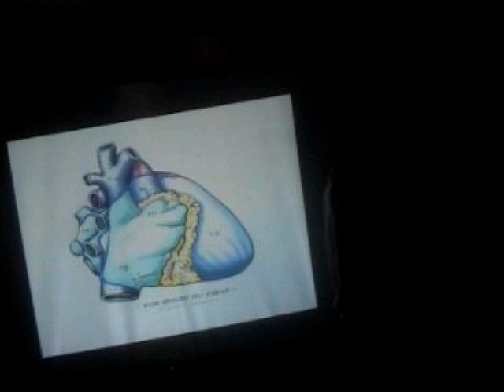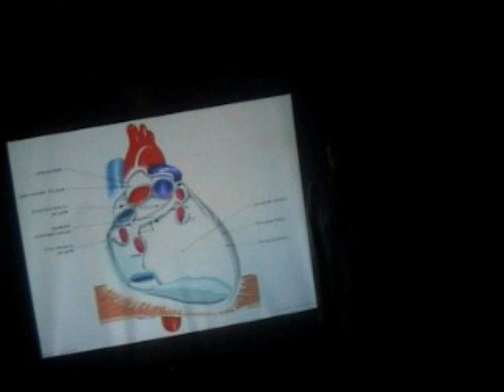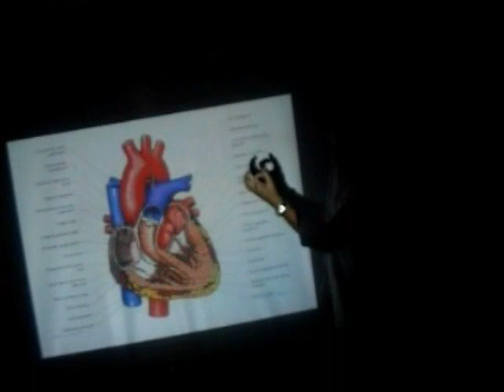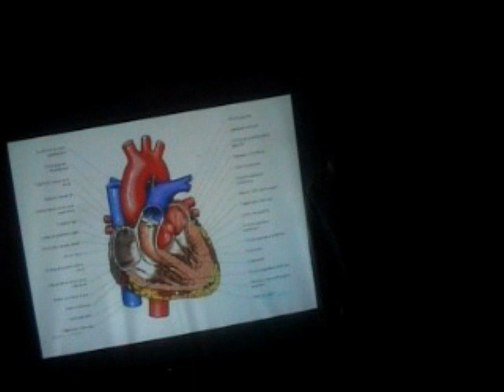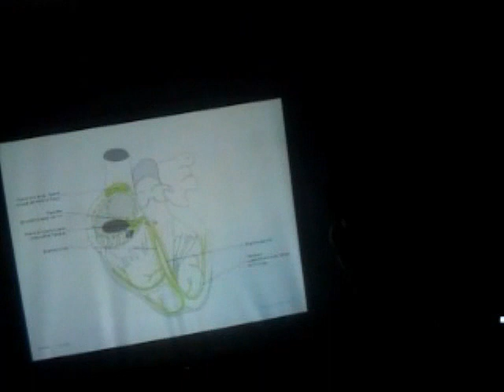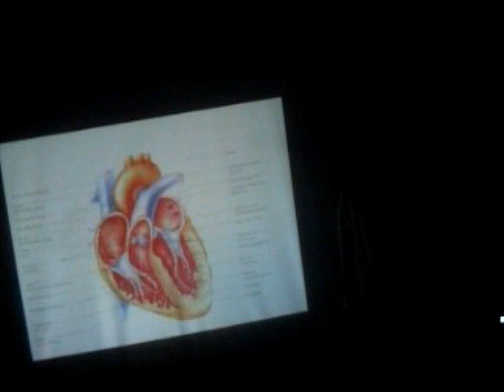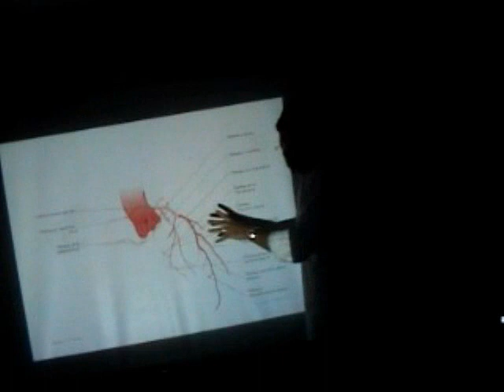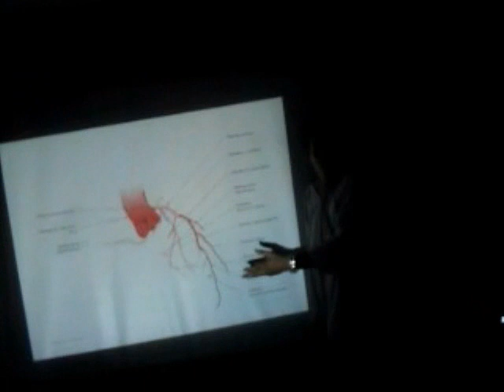3- Formation Continue: Anatomie et Physiologie du Coeur Humain. le 23 10 2010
Formation Continue organisé Par l'Association Attadamoune d'Agadir
- sous le thême: Anatomie et Physiologie du Coeur Humain
-  Animée Par Dr. Salahidine Raqim